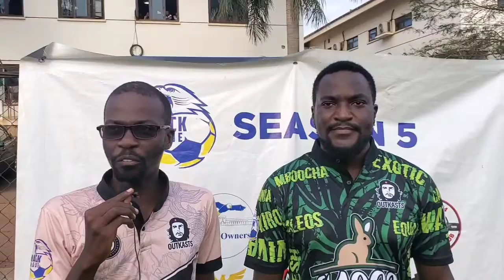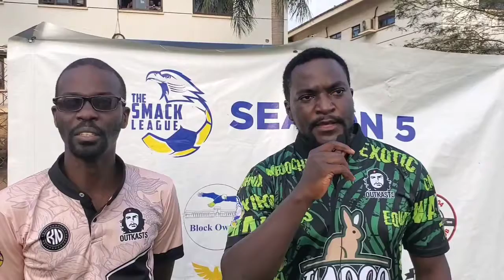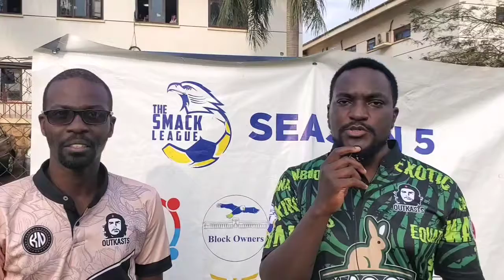Outkasts come short on their promise of upsetting zuluz